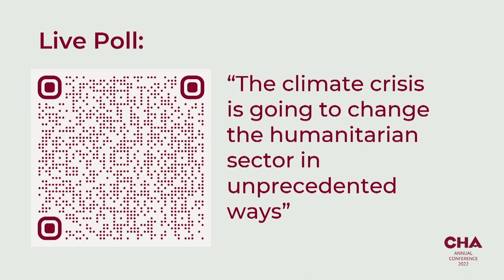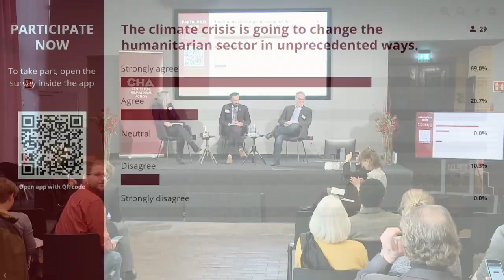CHA22 Panel 5: The time is now: Climate Change as an Accelerator for Humanitarian Change [English]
Climate change is the central call to action for the humanitarian system. There is a broad scientific consensus that climate change increases both the severity and the frequency of extreme weather events, with vast consequences for humanitarian organizations. Change within organisations is necessary and without alternatives to face the humanitarian challenges of a world affected by global warming. A lot, if not everything, is at stake. Yet, the hurdles within and between humanitarian organizations as well as vis-à-vis donor governments are high. The round of experts together with the audience will discuss the potential of civil society actors to engender systemwide change, identify challenges and reflect on solutions.

Speaker:
• Dr Kiswendsida Guigma, Technical Advisor for the Red Cross Red Crescent Climate Centre
• Paul Knox Clarke, Principal of ADAPT
• Muhammad Amad, Chairperson of the National Humanitarian Network (NHN) in Pakistan

Moderation:
Dr Andrea Steinke, CHA

0:00:00 Introduction by Dr Andrea Steinke
0:08:41 Input by Paul Knox Clarke on Climate Change and Humanitarian Change
0:20:00 First Round of Fishbowl Questions
0:25:18 Paul Knox Clarke on New Alliance and Loss & Damage
0:28:01 Questions from the Chat
0:29:35 Muhammad Ahmad on Loss & Damage
0:33:12 Questions from the Fishbowl
0:38:00 Input by Dr Kiswendsida Guigma
0:48:00 Second Round of Fishbowl Questions
0:51:27 Dr Kiswendsida Guigma on Conflict Climate Migration Nexus
0:56:04 Questions from the Fishbowl
0:58:40 Input by Muhammad Ahmad
1:18:16 Third Round of Fishbowl Questions
1:21:31 Muhammad Ahmad on Debt Relief
1:25:13 Questions from the Fishbowl
1:28:00 Final Statements by Panelists